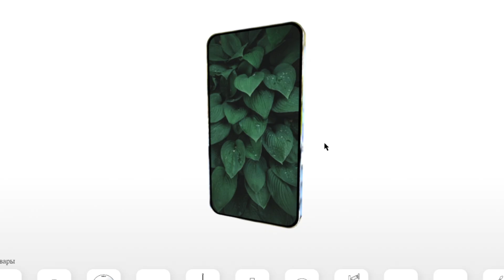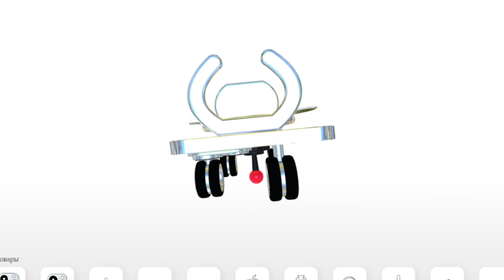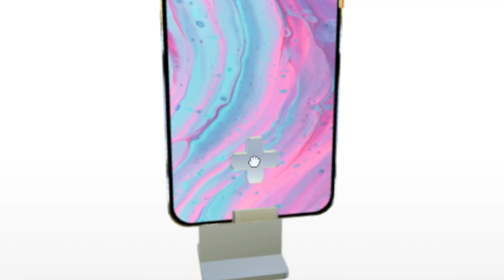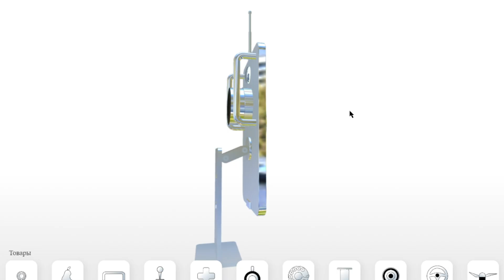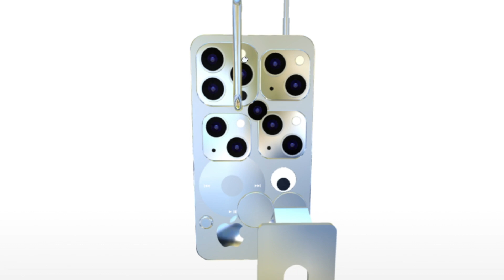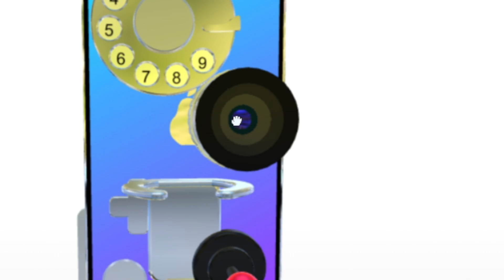Типичный Новый iPhone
👾Игра:
↪ Design the next iPhone